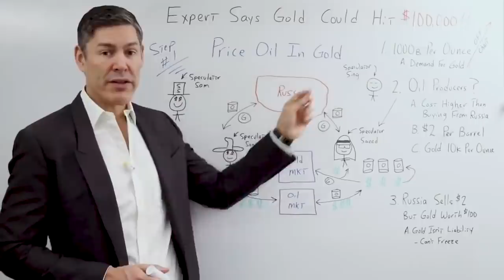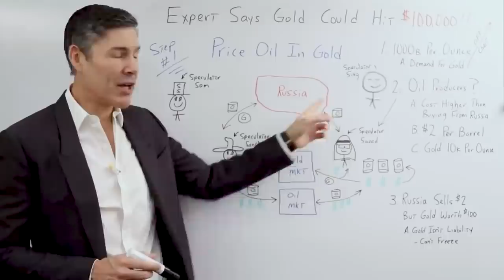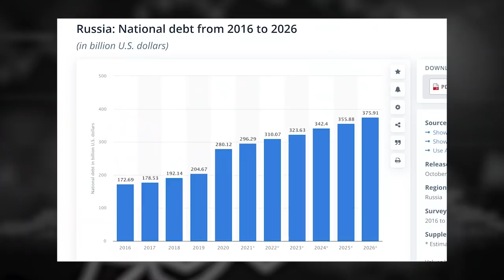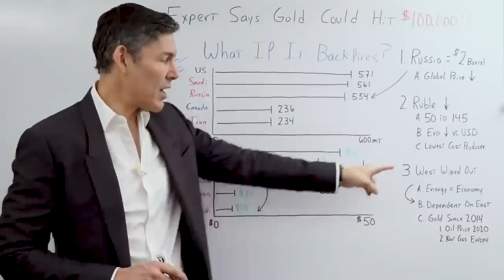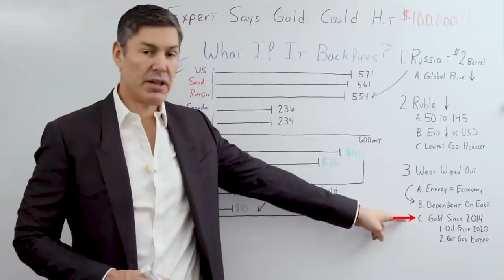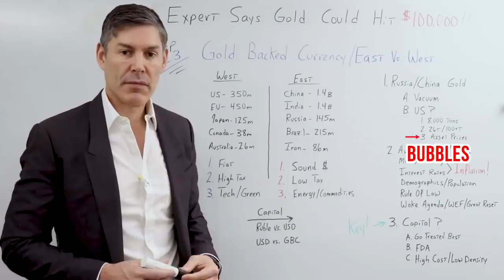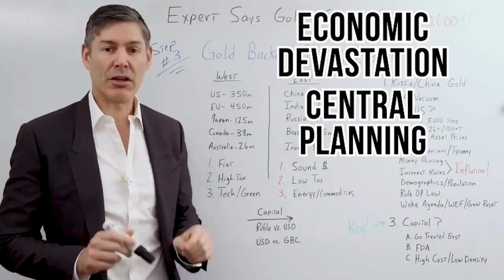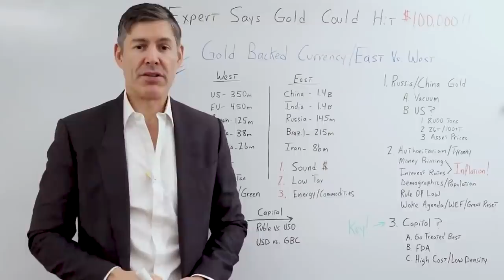Expert Says GOLD Could Hit $100,000 Soon!! (Here's How)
Peter Schiff, Brent Johnson and I discuss predictions for the dollar in 2022, (I explain Peter and Brent's view with exclusive whiteboard video!!) click this link to check it out!!